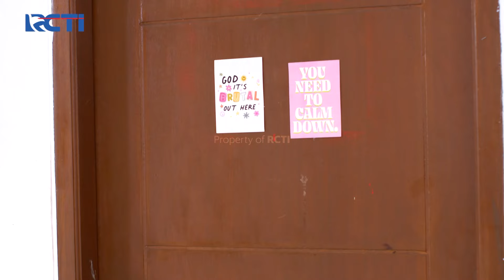TERMAKAN GOSIP! Roy Tanyakan Langsung Ke Junet | TUKANG BUBUR PENGEN NAIK HAJI | EPS 81-82 (4/6)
Roy overthinking setelah membaca gosip yang beredar tentang dirinya, Roy ingin tanyakan langsung kepada Pak Junet mengenai identitas dirinya, apakah benar Roy adalah anak dari Junet & Maesaroh